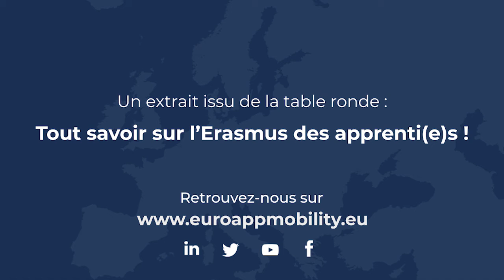EAM vous donne la parole - Sébastien Thierry, directeur adjoint de l'Agence Erasmus+ France.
Extrait issu de la table ronde organisée par Euro App Mobility le 20 mai 2021.